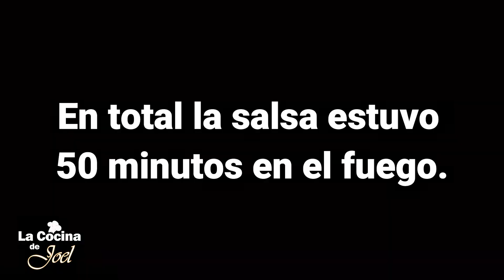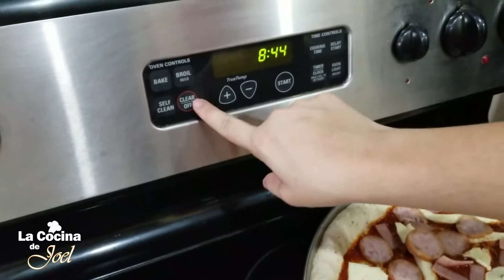Como Hacer Pizza Casera y Salsa para Pizza 🍕🥣 | Joel Seoane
Hoy les traigo una nueva receta para que la hagan en casa. En este video te enseño paso a paso como hacer pizza casera y salsa para pizza. Así que si estás buscando una receta fácil para hacer, estás en el lugar correcto. Espero que este video te ayude a hacer tu pizza casera.
Espero que este video sea de tu agrado.